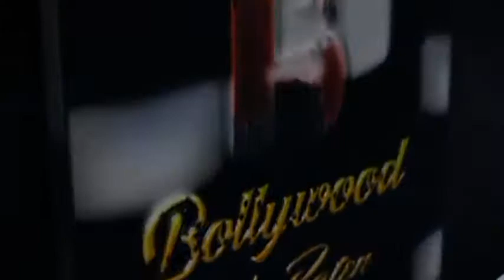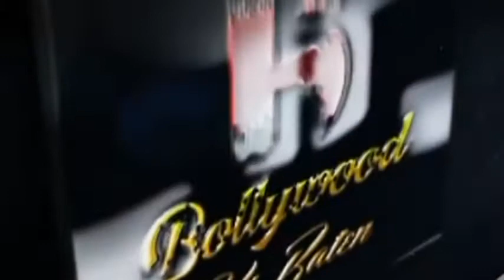At the launch of Music company Z Series and first music album Radhe Radhe